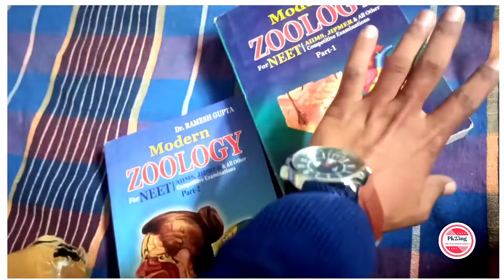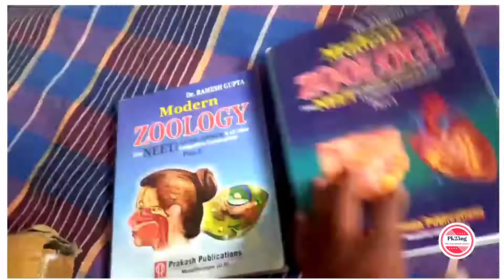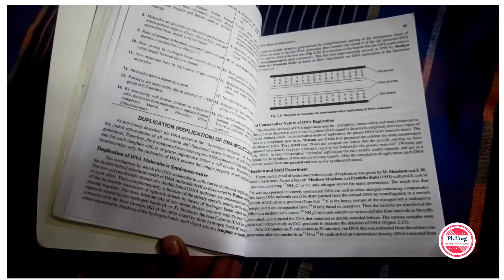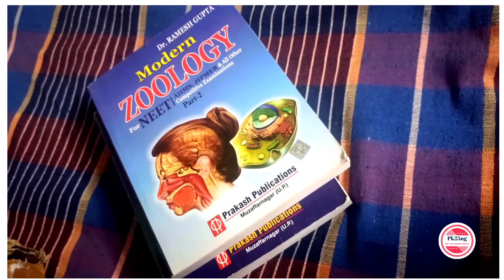Modern Zoology book review II By Dr. Ramesh gupta ICsirnet II Prakash Publication mujffarnagar UP II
Modern Zoology book review II By Dr. Ramesh gupta II 💥💣 II Prakash Publication mujffarnagar UP II

                                                                       Admin
                                                                       Pk25ng

Science
Everyday evening 7:00PM
Class 09  --8:00pm
Class 7 8:30pm
Class 6 9:00pm